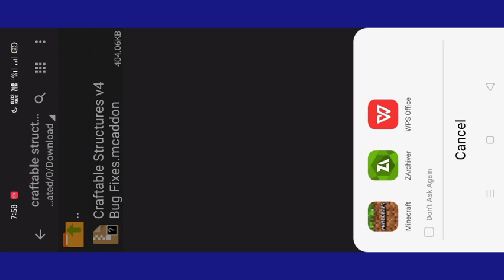Download Craftable structure mod for MCPE | Unknown Gaming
Hello guys, welcome back to Unknown Gaming.

Mod link

Credit

Thumbnail Credit

Tags ignore :-